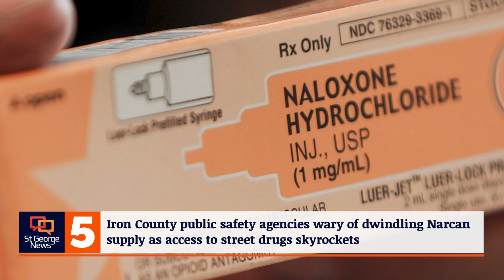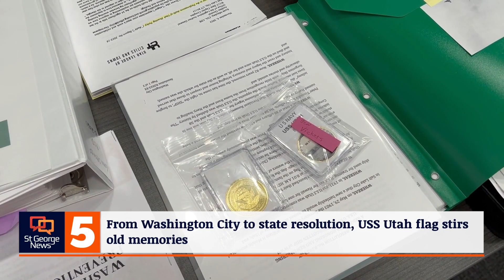St. George News at 5: Car lands in backyard, Parade of Homes outcome and dwindling Narcan kits